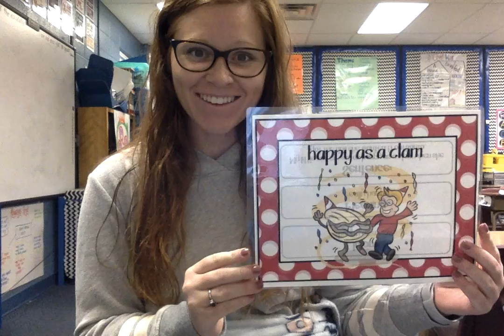IdiomOD-HappyClam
5th Grade